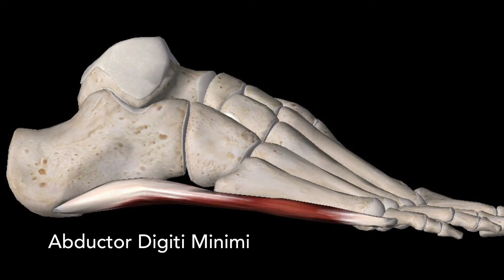Toe Spreads for Foot Health | ACE Physio & Performance, PLLC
In this video, I'll show you a simple foot exercise that you can do to help spread your toes and improve your foot health.

This exercise is great for people who suffer from foot pain or have bunions. It can also help improve your balance and stability.

To do this exercise, you'll need to find a comfortable place to sit or stand. Then, simply spread your toes as wide as you can. Hold this position for a few seconds, then relax. Repeat this exercise up to 20 times.

The more you do this exercise, the stronger your foot muscles will become and the easier it will be to spread your toes. This can lead to relief from foot pain, improved balance, and better overall foot health.

Here are some additional tips for spreading your toes:
-Wear shoes that allow your toes to spread naturally. Avoid shoes that are too narrow or have pointed toes.

-When you're sitting or standing, try to keep your feet flat on the ground and your toes spread.

-You can also use toe spreaders to help you stretch and strengthen your foot muscles.

-Spreading your toes is a simple but effective way to improve your foot health. Give this exercise a try and see how it helps!